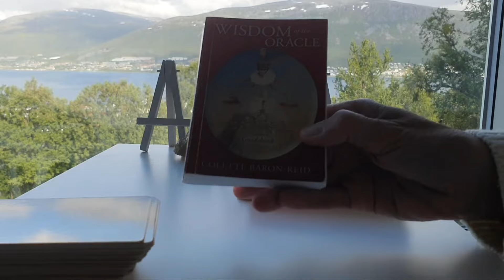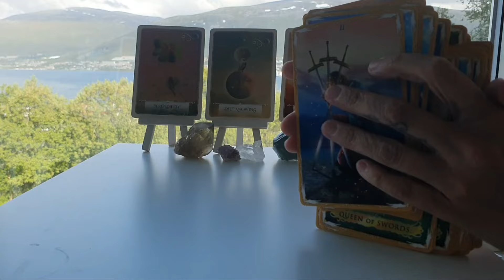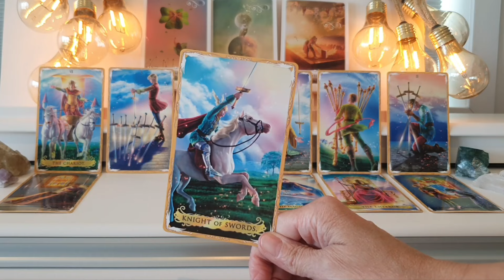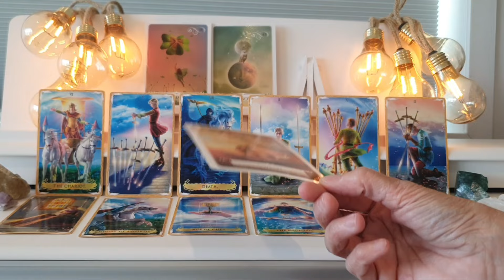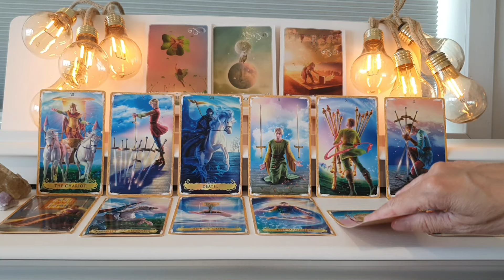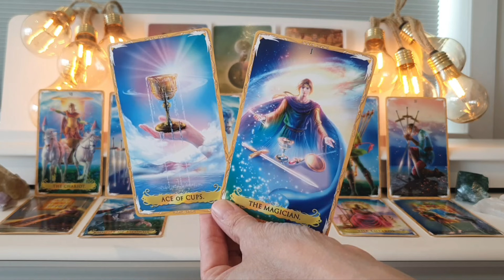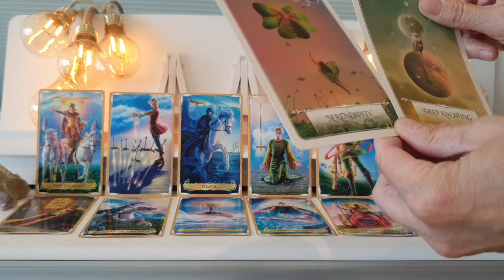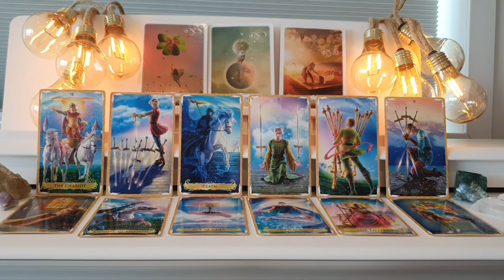MENNEEN ELÄMÄN BLOKKI POISTETTU. Triggereiden työstöä ja katse kohti varjoa.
LAAJENNETTU TULKINTA: *UUSI MAHDOLLISUUS TEHDÄ ASIAT OIKEIN. Sielunkumppanit.*
(Kesto n. 30 min)

💛 Tervetuloa Värittämään Elämäsi Kirja POSITIIVISUUDELLA❣️

💚 Tämä Online- luento on osa neljästä ajankohtaisesta teemasta koostuvaa HENKISEN IHMISEN SELVIYTYMISPAKETTI- nimistä luentosarjaa!

💜 Väritä Elämäsi Kirja POSITIIVISUUDELLA, sukeltaa aiheisiin joista olet aina halunnut tietää enemmän:

☆ Elämän suurin Supervoima, POSITIIVISUUS
☆ Vakaa, rikkoutumaton elämän perusta
☆ Vapauden Filosofia
☆ Missä on energia, siellä tapahtuu luominen
Jne

🧡 Me aloitimme luentosarjamme aiheella PIMEÄT VOIMAT JA ERILAISET KEINOT NIITÄ VASTAAN, me jatkoimme aiheella HENKISEN ELÄMÄN MUST HAVE’t 2024 ja NYT...tartumme positiivisuuden värikynään.

❤️ SAAT TÄMÄN LUENTO-TALLENTEEN ITSELLESI LÄHETTÄMÄLLÄ TEKSTIVIESTIN NUMEROON:
Vastausviestissä sinulle toimitetaan maksuohje ja linkki luennon katsomista varten.

☀️ Tervetuloa mukaan,
Susanna & Jeremy

☆Videon Valo tulee Pohjolasta- alku-ja lopputeemat by Enno Elmeri ☆